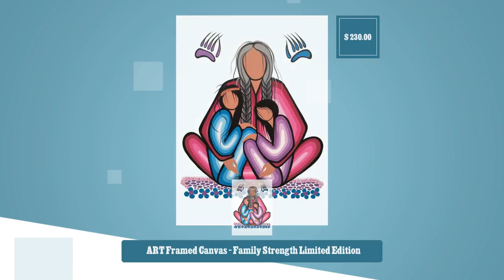ART Framed Canvas - Family Strength Limited Edition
Christmas is Around the Bend!!! Shop Our Stocking Stuffers 😍Only at $230.00 Hurry.
Indigenous Artist Collection

Family Strength by Simone McLeod

Limited Edition

Frame - Black Composite
Finished Size - 15"x18.5"

These Canvas's are Custom Made Per Order, Please Note that Orders
May take up to 10 Days to receive.

Cultural Background : Ojibway, Pasqua First Nation, SK

Simone McLeod, born in Winnipeg, Manitoba in 1962, belongs to the
Name doodem (Sturgeon clan) of the ᓇᐦᑲᐌ (Nakawē-Ojibwe
Anishinaabeg). She is a member of Pasqua First Nation in
Saskatchewan. Simone, who feels a strong spiritual kinship with
her mother's people, the Azaadiwi ziibi Nitam, or Poplar River
First Nation of Manitoba, is a versatile artist: not only does
she paint; she is also a talented poet, writer, and
photographer. Simone McLeod is descended from a long line of
Ojibwe Midewiwin healers on both parental sides. Her traditional
Anishinaabe name is Aki-egwaniizid, or Ahki-ekwanîsit, which
means Earth Blanket, or All That Covers the Earth.

Framed in a Black Modern Composite Frame. Artist Bio is attached
to the back of the Canvas.

Designed and Manufactured in Canada!

sale of this product!!!